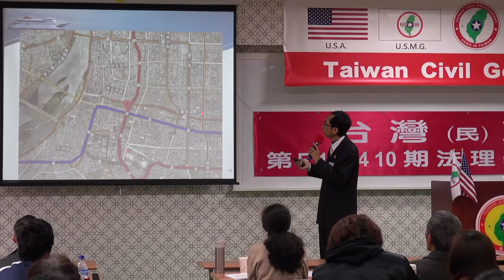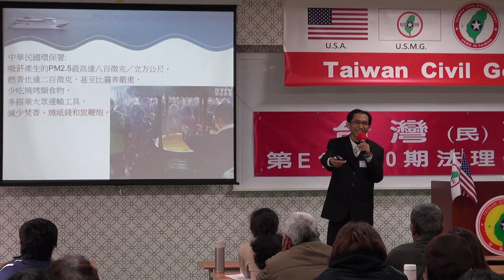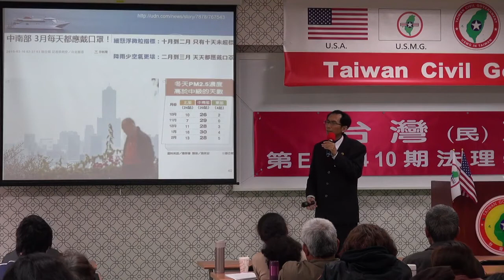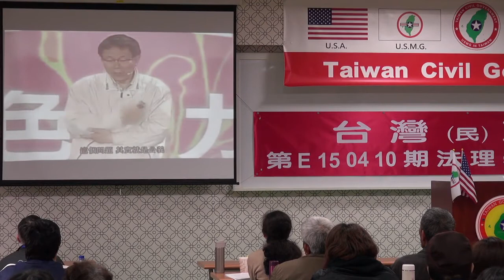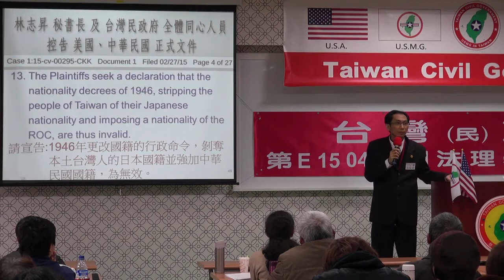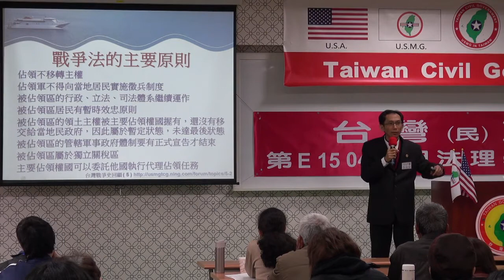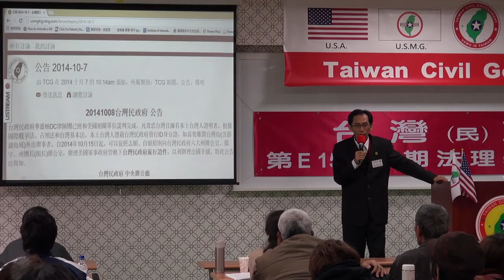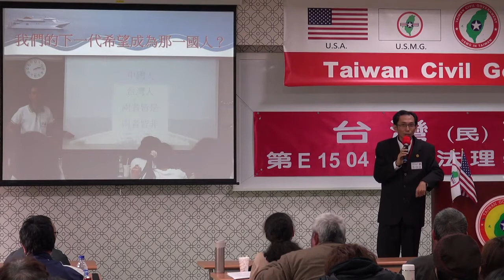150412-9b-憨人的志業-做對的事情-楊明道-台灣民政府第E150410期法理學院初級班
150412-9b-憨人的志業-做對的事情-楊明道-台灣民政府第E150410期法理學院初級班